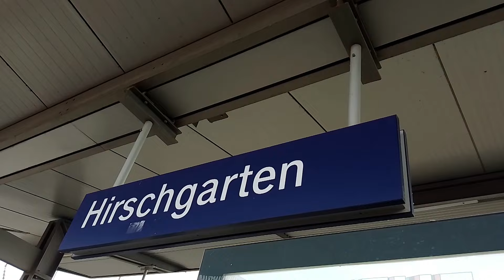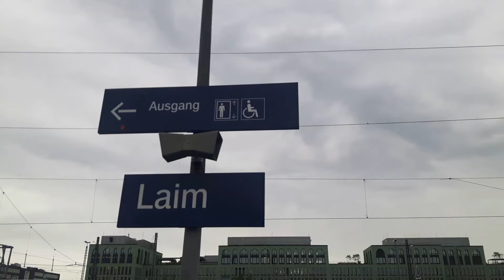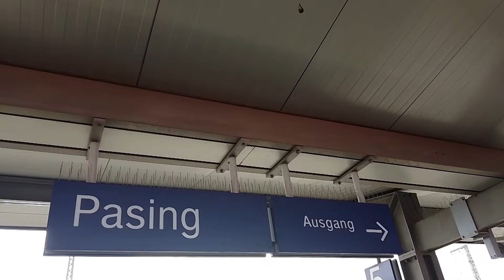S-Bahn München - Stammstrecke Oberirdisch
Die Stammstrecke wurde 1972 im Betrieb genommen.
Nach dem viergleisigen Ausbau des Bahnhofs Donnersbergerbrücke und der Errichtung eines Kreuzungsbauwerks zwischen diesem Bahnhof und der Hackerbrücke, die beide am 20. Mai 1979 in Betrieb genommen wurden, und der Fertigstellung des 260 m langen Südringtunnels zwischen Heimeranplatz und Donnersbergerbrücke, konnte am 1. Juni 1981 die zuvor S 10 genannte Linie nach Wolfratshausen als S 7 voll in das S-Bahnsystem integriert werden.
Um mehreren Außenästen einen 10-Minuten-Takt einzuführen, wurde die Leit- und Sicherungstechnik, kurz LZB , der Strecke so ertüchtigt, dass 30 Züge pro Stunde darüber verkehren können. Diese wurde am 5. Dezember 2004 in Betrieb genommen.
13. Dezember 2009 wurde die neue Haltestelle Hirschgarten neu eröffnet.

Die Stammstrecke Oberirdisch verläuft von Hackerbrücke bis Donnersbergerbrücke bevor dann die S7 die Stammstrecke verlässt und dann weiter Richtung Kreuzstraße via Heimeranplatz verkehrt.
Ab der Station Laim kommt dann der nächste Abzweig. Die S1 verlässt dann die Stammstrecke und fährt dann weiter Richtung Freising/Flughafen München via Moosach und Feldmoching. Die S2 weiter Richtung Petershausen/Altomünster.
Die Stammstrecke endet dann an der Station Pasing.
In Pasing kommt dann noch die S20 mit dazu, verkehrt aber nicht über die Stammstrecke.

Es verkehren die BR 420 und die BR 423.

00:00 Mitfahrt von München HBF bis Hackerbrücke
01:12 Hackerbrücke
10:02 Mitfahrt von Hackerbrücke bis Donnersbergerbrücke
11:30 Donnersbergerbrücke
20:25 Mitfahrt von Donnersbergerbrücke bis Hirschgarten
21:58 Hirschgarten
29:57 Mitfahrt von Hirschgarten bis Laim
31:22 Laim
42:40 Mitfahrt von Laim bis Pasing
45:22 Pasing